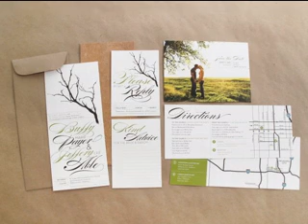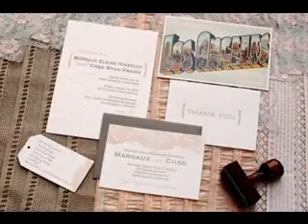Homemade DIY invitations ideas